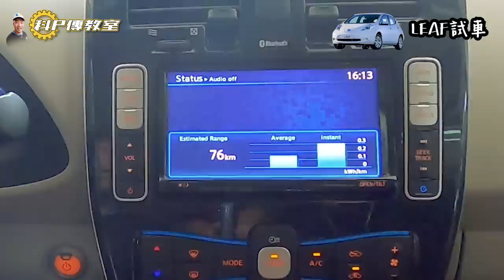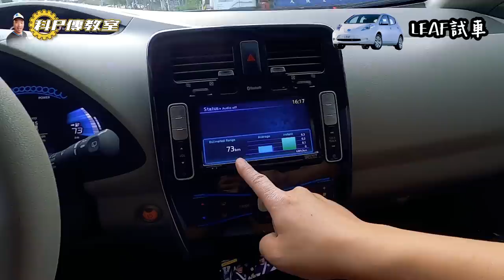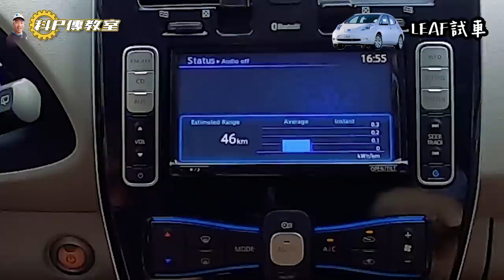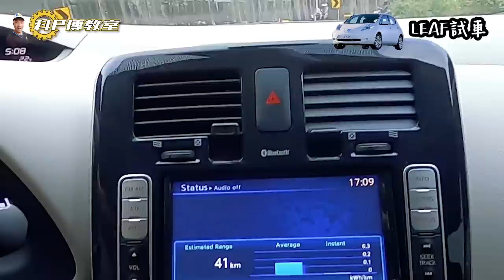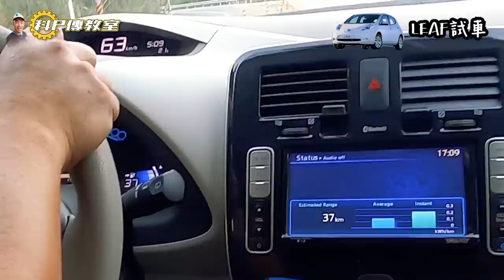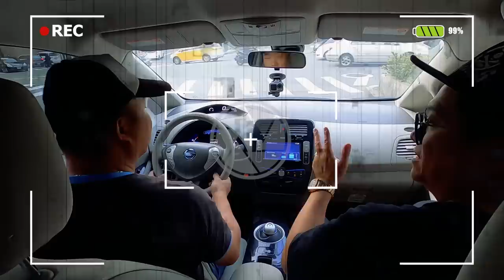【科P傳教室X老施推車】EP25 NISSAN LEAF 到底好不好開？小施跟科P上路為何開的心驚膽跳!?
這條錢究竟燒得下去燒不下去?跟大家一起來看看